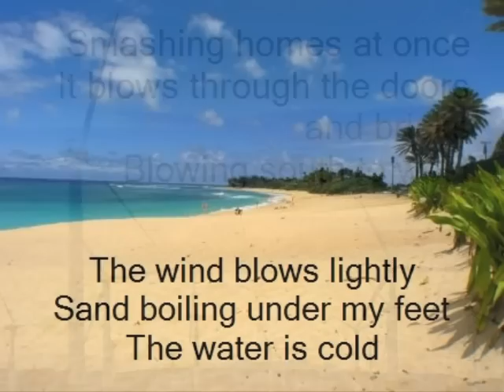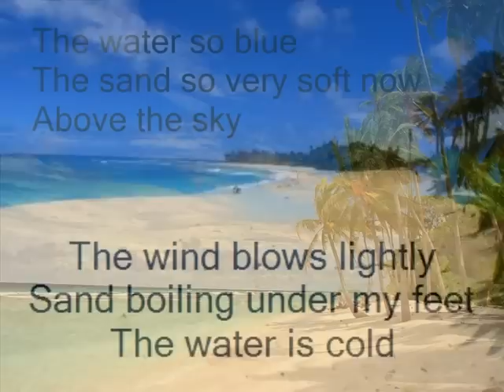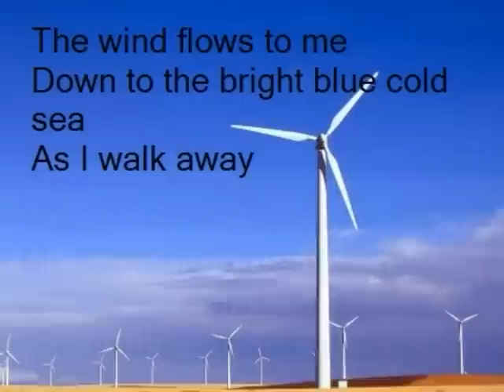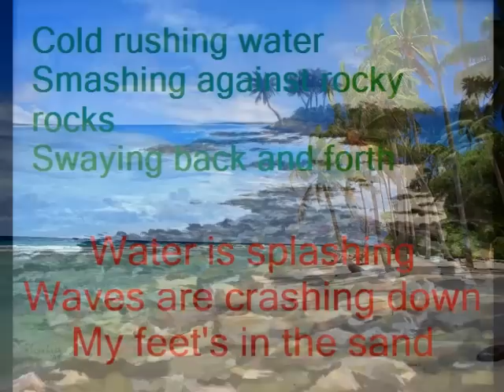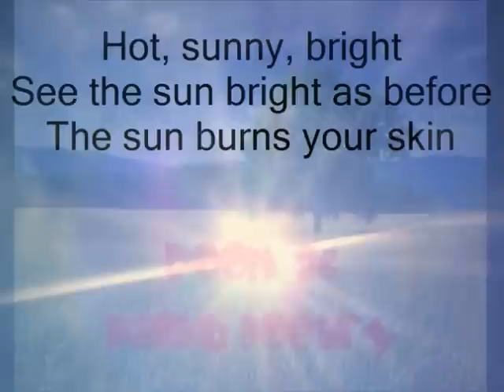Room 26 Haiku Poetry - Chisnallwood Intermediate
Haiku poetry written by Room 26 students from Chisnallwood Intermediate in Christchurch, New Zealand.